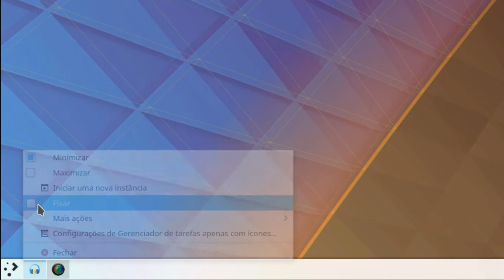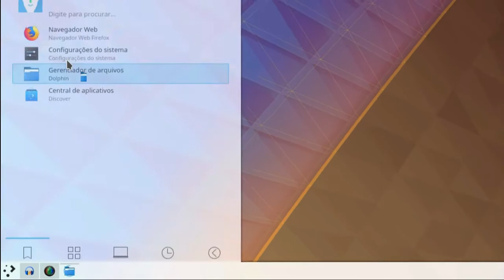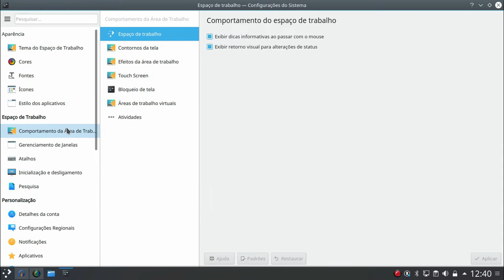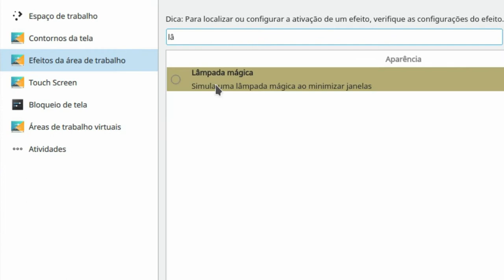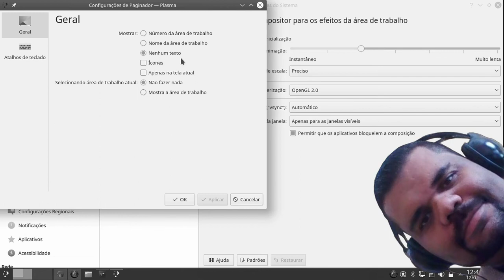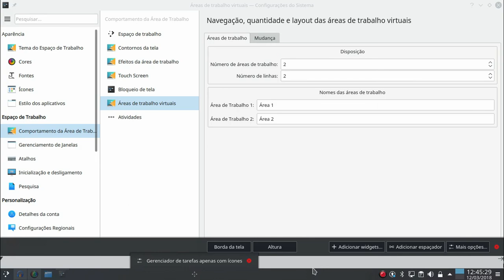Personalizar Aparência e Área de Trabalho - KDE NEON 5.12 #2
Personalização básica da aparência do KDE neon, na área de trabalho, no tema Breeze, além de animações do compositor de janelas.

Tributaries of the Bayou (Jingle Punks)
Palms (Text Me Records / Bobby Renz)